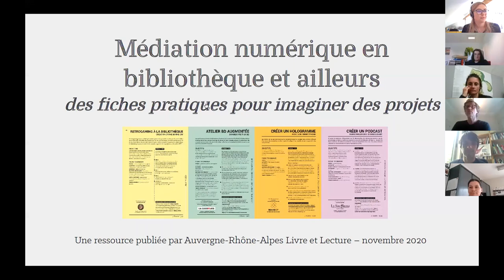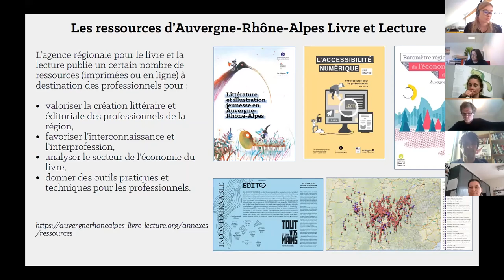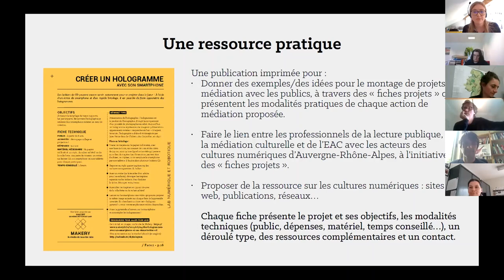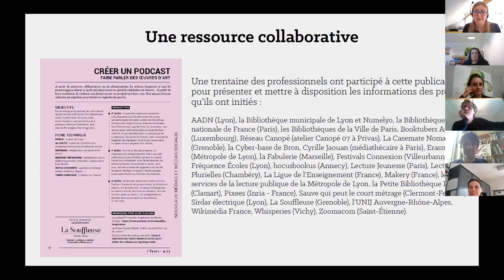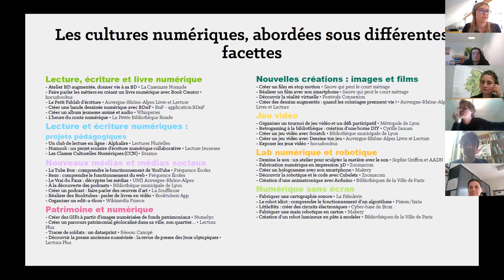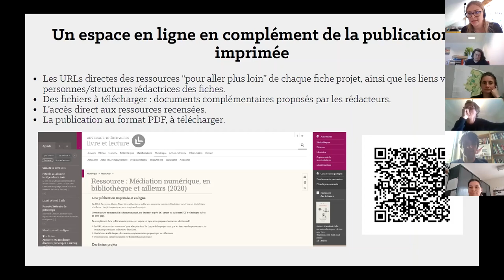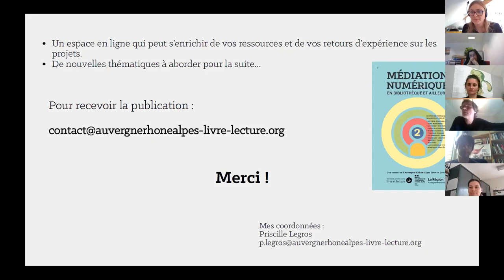BiblioPitch 29 avril 2021 / Priscille Legros, Auvergne-Rhône-Alpes Livre et Lecture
Organisé en partenariat avec la Médiathèque départementale de l'Isère, ce nouveau BiblioPitch est l'occasion de découvrir des projets innovants menés en bibliothèque, essentiellement durant le confinement, et de rencontrer une maison d'édition de livres jeunesse interactifs.

Pitch 7. En 2020, Auvergne-Rhône-Alpes Livre et Lecture a publié une nouvelle ressource à destination entre autres des bibliothécaires, constituée d’une quarantaine de fiches projets pour monter des médiations autour des cultures numériques, avec les publics, ainsi qu’un ensemble de ressources autour du numérique.